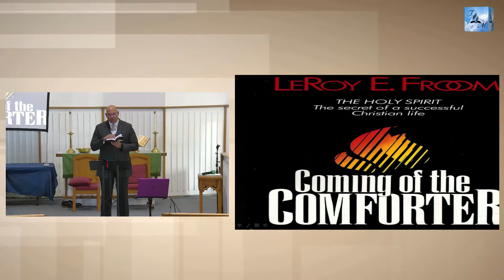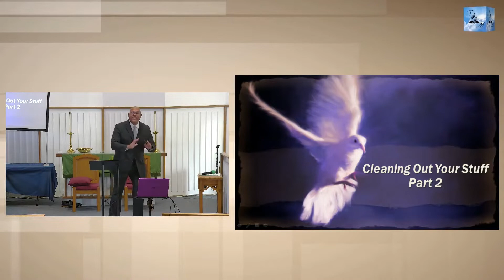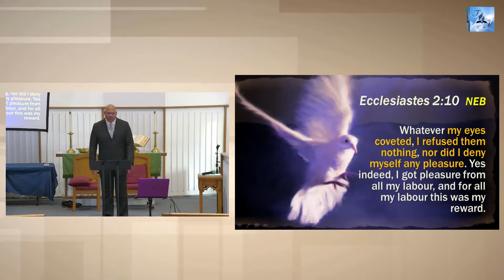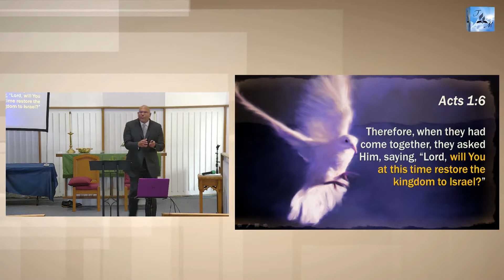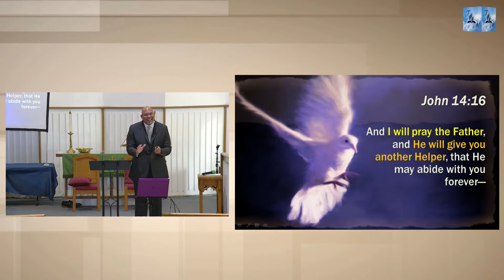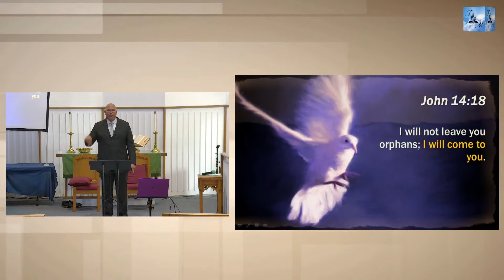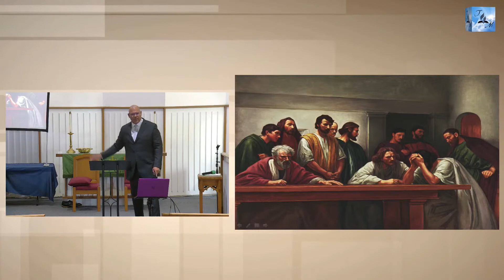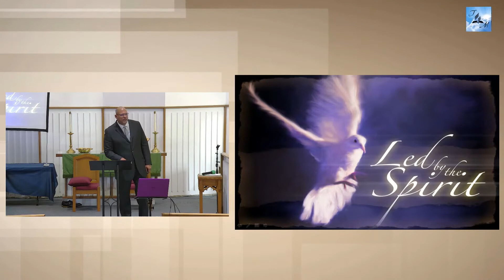Cleaning Out Your Stuff - Part 2 | Pastor Mario Torres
The Holy Spirit series entitled "Led by the Spirit".